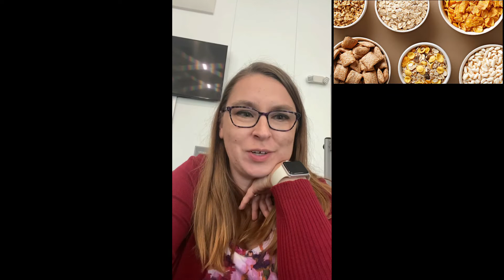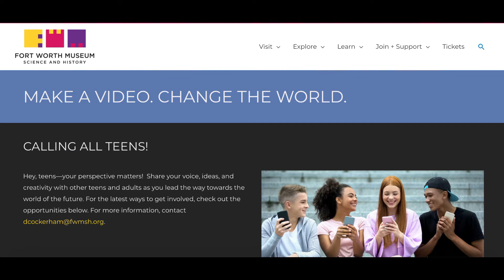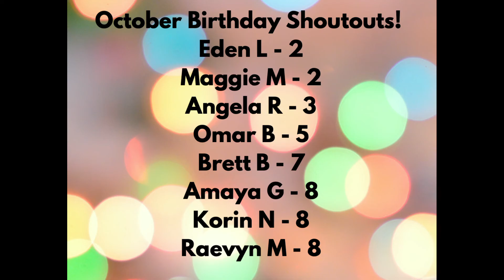Panther News Ep. 2.4